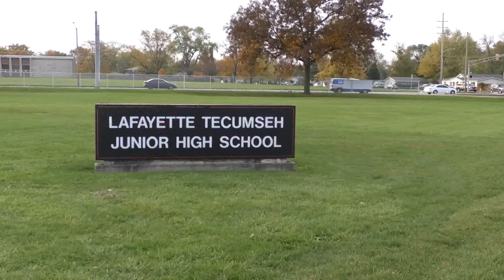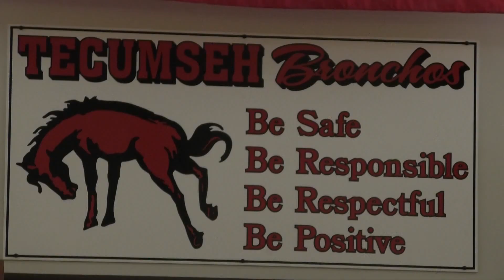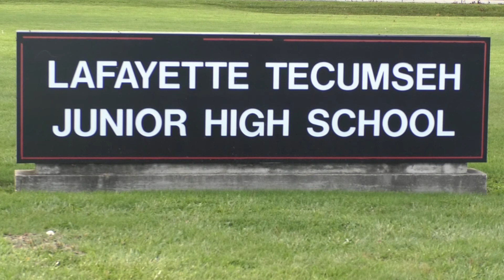Alternative discipline program keeps students in the classroom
The Lafayette School Corporation is seeing results of an alternative discipline program that's helping kids stay in the classroom to get their education.